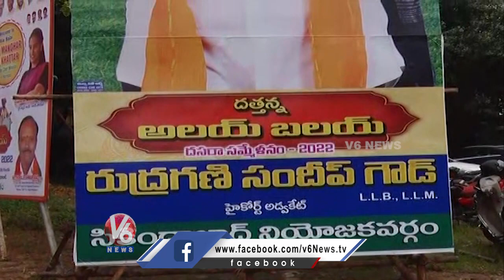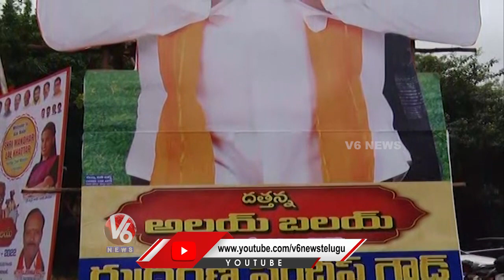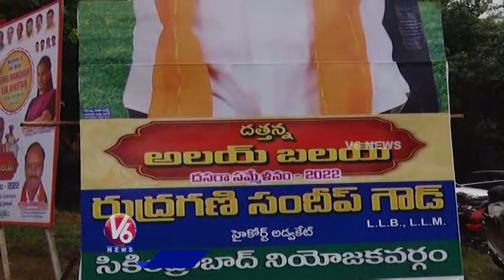Preparations For Cultural Programs At Bandaru Dattatreya Alai Balai Celebrations | Nampally | V6